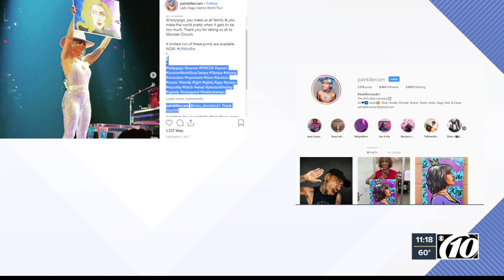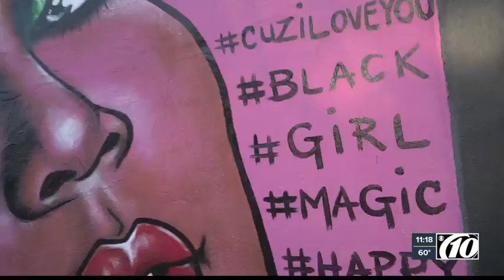Muralist gets MAJOR shoutout from CBS anchor Gayle King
Artist Cam Parker continues to make Tampa Bay proud! With his amazing murals around town and now his most recent artwork has Gayle King sharing his work on social media.